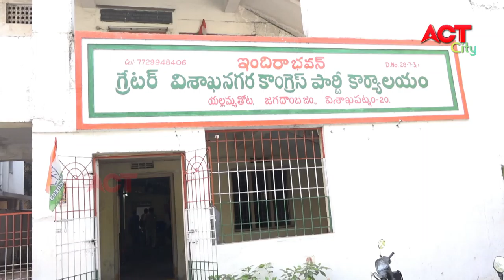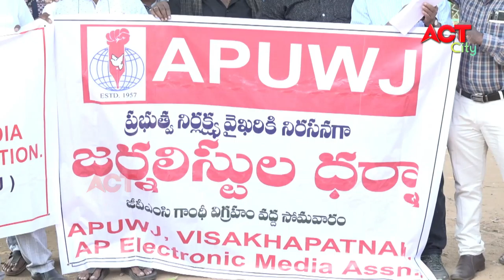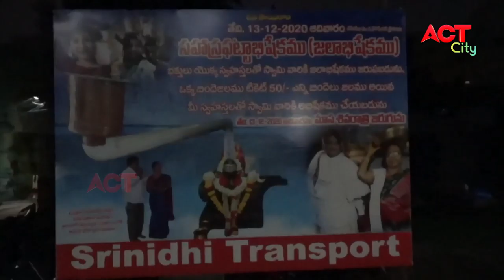MORNING ACT CITY VIZAG NEWS 14-12-2020